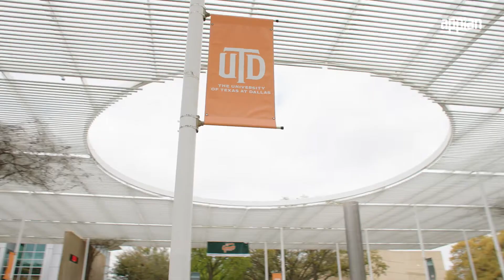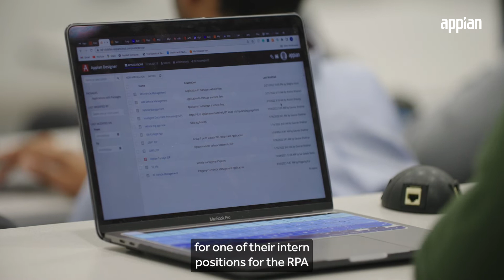Students with No Coding Experience Talk About Learning Appian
"In the long run, I think being certified in low-code will truly benefit my future." Watch how learning Appian changed the futures of these University of Texas Dallas (UTD) students, who had no prior coding experience.

Whether you take a course in-person or free online, learning low-code can jumpstart your career too.